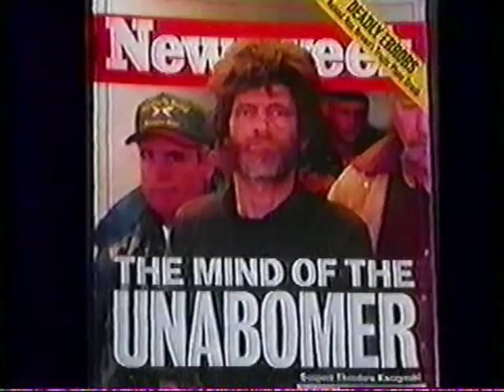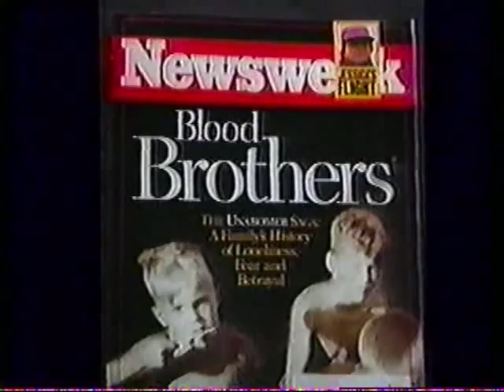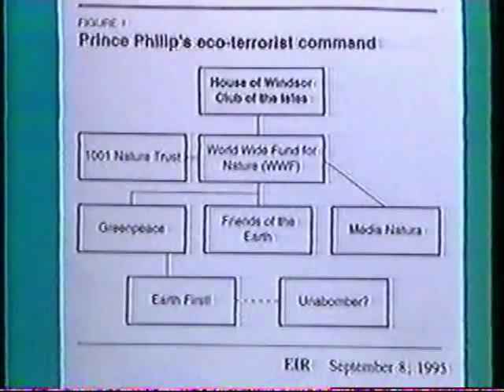The Unabomber: Prince Philips Green Terror part 1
Webster Tarpley interviews Rogelio Maduro of 21st Science and Technology and Jeff Steinberg of Executive Intelligence Review on the subject of the Unabomber, radical environmentalism, and the Oligarchy that created and sponsors it.